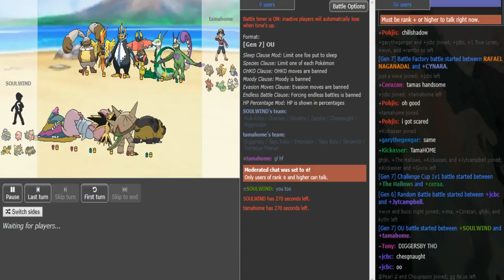Smogon Snake Draft II-Stage 1, Phase 2: SoulWind vs. Tamahome (Sun&Moon OU) w/Dokkerich